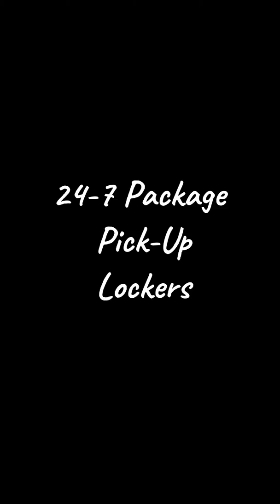Woodbury Place Community Center Video CLC 2598